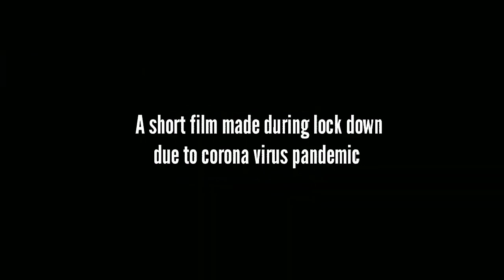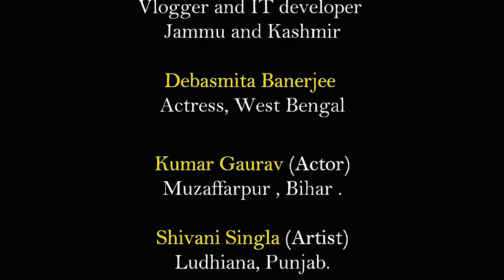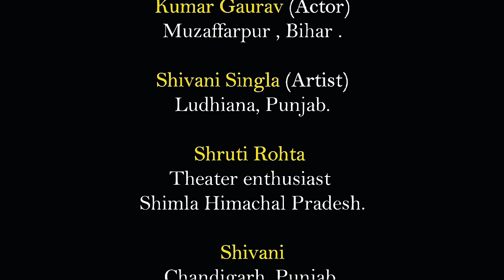Golden Indian | Short Film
🌹Poila Boisakh special Our New Shortfilm🌹
                🇮🇳 GOLDEN INDIA 🇮🇳"
Story script Concept - Junmoni devi
❤ACTING & VIDEOGRAPHY 🎥
🌻Debasmita Banerjee (West Bengall)
🌻Ritisha, Nishanka Khaund & Junmoni Devi (Assam)
🌻Kumar Gaurav (Bihar)
🌻Pihu (hyderabad)
🌻Pardeep (kashmir)
🌻Jas garib (Canada)
🌻Shivani (chandigarh)
🌻Shruti(Himachal pradesh)
🌻Anju Nair (Kerala)
🌻D N basumatary(assam)
🌻Dr. Vilas (Maharashtra)
Please watch this shortfilm and give ur Valuable Comments... 🌻🌹💐🌻